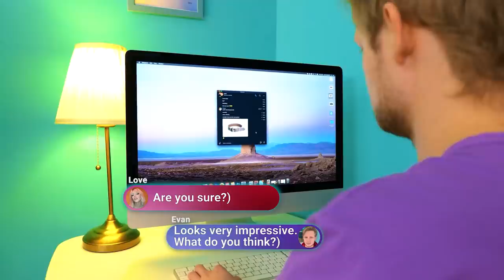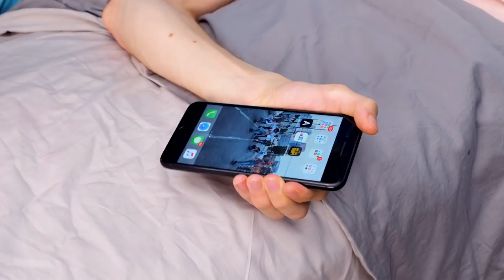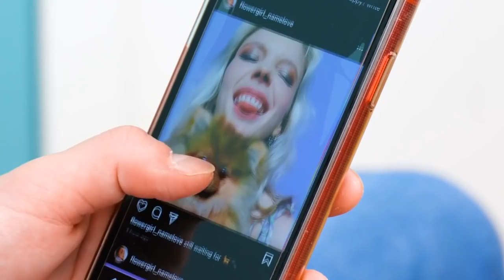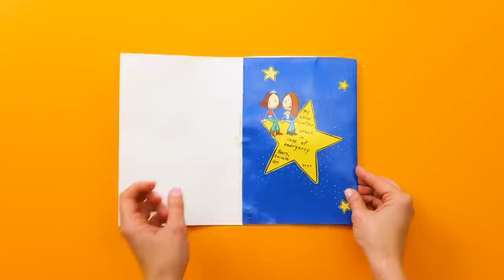New Secret Spy Hacks You Didn't Know About! Be A Real Spy With A PLUS SCHOOL